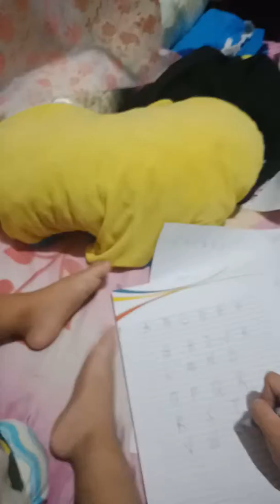Nice one anak...